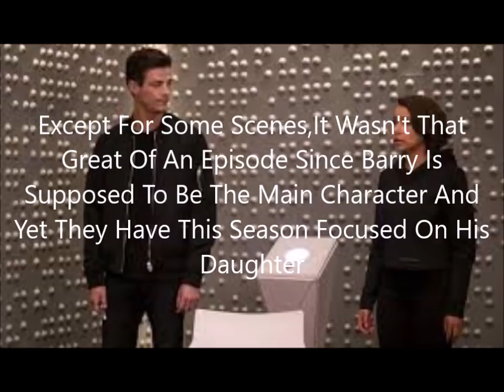The Flash Rant 5x10-Barry Is Losing His Show